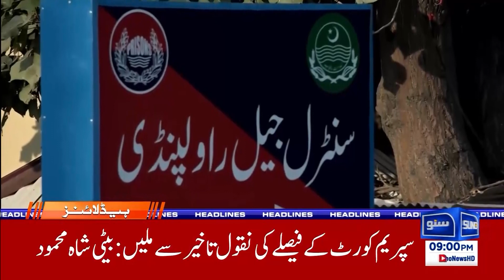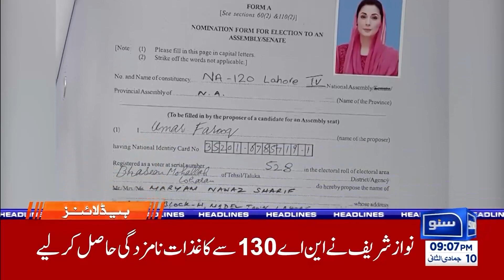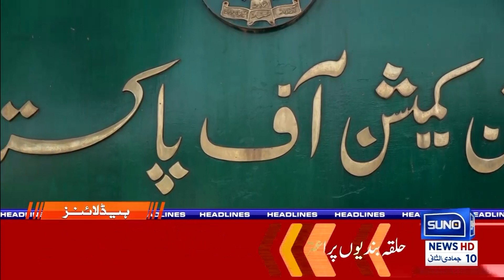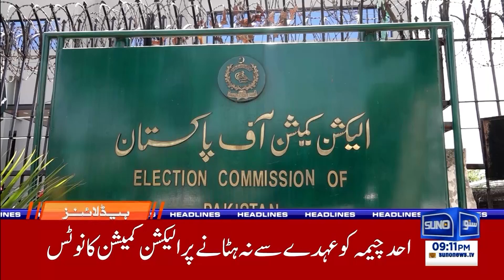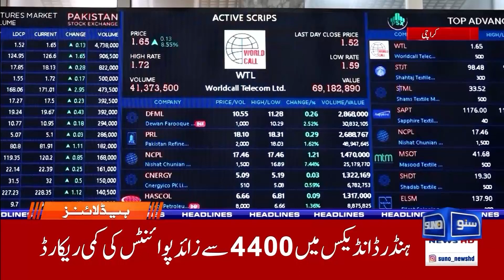Good News For Imran Khan - SC in Action | News Headlines | 09 PM | 23 Dec 2023 | Suno News HD